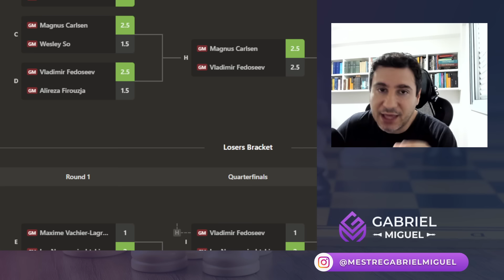A FINAL do CHAMPIONS CHESS TOUR com MAGNUS CARLSEN e DENIS PIMENTINHA do Xadrez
A FINAL do CHAMPIONS CHESS TOUR com MAGNUS CARLSEN e DENIS PIMENTINHA do Xadrez. Vamos analisar o xadrez do CHAMPIONS CHESS TOUR com MAGNUS CARLSEN. Mais notícias de xadrez com MAGNUS CARLSEN no CHAMPIONS CHESS TOUR.